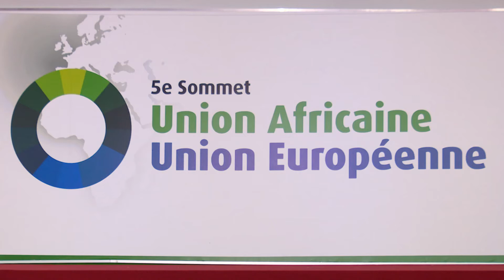لقاء رئيس الجمهورية مع رئيس الاتحاد الإفريقي ألفا كوندي‎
واصل رئيس الجمهورية الباجي قايد السبسي سلسلة مقابلاته مع كبار المسؤولين الأفارقة والأوربيين المشاركين في أشغال القمة الخامسة للاتحاد الإفريقي- الاتحاد الأوروبي المنعقدة بأبيدجان بالكوت ديفوار يومي 29 و30 نوفمبر الجاري. وأجرى، في هذا الإطار، لقاء عمل مع الرئيس الغيني والرئيس الحالي للاتحاد الإفريقي "ألفا كوندي" Alpha Condé.
وقدّم رئيس الجمهورية من جديد تهانيه للرئيس "ألفا كوندي" لانتخابه في جانفي 2017 رئيسا للاتحاد الأفريقي، وعبّر عن تقديره الكبير للجهود الدؤوبة التي يبذلها من أجل تعزيز العمل الإفريقي المشترك وأكّد التزام تونس بدعم المبادرات والإصلاحات الرامية إلى إضفاء مزيد من النجاعة والفاعلية على عمل هذه المنظمة الإفريقية لمجابهة مختلف التحديات التي تواجهها دول القارة.
كما أعرب رئيس الدولة عن ارتياحه للديناميكية الجديدة التي تشهدها العلاقات بين تونس وغينيا وللنسق المتصاعد لوتيرة التعاون الثنائي خصوصا منذ سنة 2016 والذي تعزّز بفتح خط جوي مباشر يربط تونس بكوناكري منذ مارس 2017 وتنظيم ملتقى اقتصادي ضمّ كبار رجال الأعمال في البلدين، مبرزا استعداد تونس لتبادل خبراتها مع غينيا في عديد المجالات على غرار الصحة والتدريب والسياحة وتكنولوجيا المعلومات والاتصالات والفلاحة والتعليم.
وأكّد حرص تونس على إيلاء عمقها الإفريقي المكانة التي تستحق وجعلها في سلّم أولويات سياستها الخارجية من خلال مزيد الانفتاح على الدول الإفريقية الشقيقة وتدعيم تواجدها الدبلوماسي في أغلب مناطق القارة وتكثيف التعاون معها في شتى المجالات لتكون القارة الإفريقية أكثر تضامنا وتعاونا وتكاملا، مثمنا، في هذا السياق، دعم غينيا لطلب تونس الحصول على صفة ملاحظ صلب منظمة المجموعة الاقتصادية لدول غرب إفريقيا (CEDEAO) في جوان 2017.
من جانبه، عبّر الرئيس ألفا كوندي عن تهانيه بنجاح الانتقال الديمقراطي في تونس وعن إعجابه بالتجربة التونسية وتقديره للطريقة الحضارية التي تُدار بها هذه المرحلة السياسية.
ونوّه بالتزام تونس بعمقها الإفريقي وبمساهمتها في تعزيز العمل الإفريقي المشترك وبدعم الجهود المبذولة ليكون الاتحاد الإفريقي قوة وازنة في محيطها الدولي.
كما عبّر عن ارتياحه لمسيرة التعاون المثمرة والبناءة بين تونس وغينيا وأثنى بالخصوص على جهود القطاع الخاص في تنمية العلاقات الاقتصادية بين البلدين وخلق فرص شراكة وتعاون حقيقية ساهمت في إضفاء مزيد من الزخم على العلاقات الثنائية.
وثمّن الرئيس الغيني استعداد تونس لمزيد التعاون مع بلاده في عديد المجالات، مؤكدا حاجتها إلى الخبرات التونسية في مجالات البنية الأساسية والتعليم والصحة وتكنولوجيات الاتصال، وأشار إلى وجود آفاق تعاون واعدة بين البلدين.
وتطرّق اللقاء إلى عدد م القضايا الإقليمية ذات الاهتمام المشترك وفي صدارتها تسوية الأزمة في ليبيا ومقاومة التطرف والإرهاب والجريمة المنظمة والهجرة غير الشرعية.